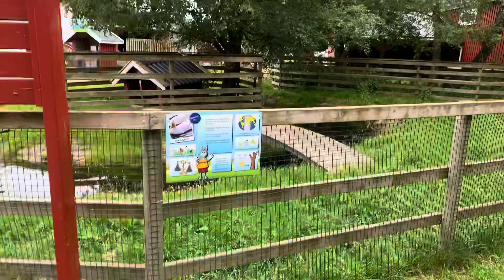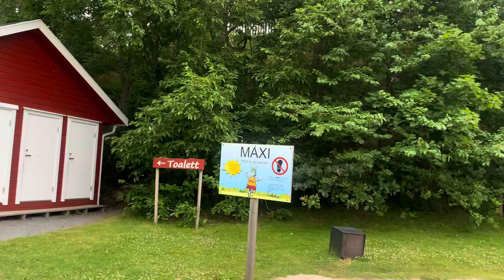Foldvik Familiepark in Stavern, Norway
Foldvik family park in Stavern, Norway. It’s good for children to go especially in summer time👍